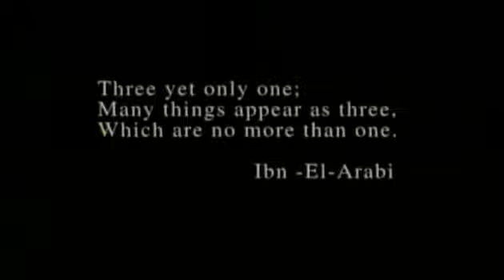Central Park Concert Introduction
A Tribute to Ustad Nusrat Fateh Ali Khan live at Central Park New York, NY Rumsey Playfield SummerStage Junoon

A Concert filmed by Asim Raza

Audio Engineering & Post Production by John Alec Raubeson